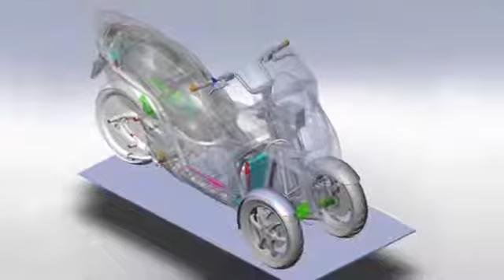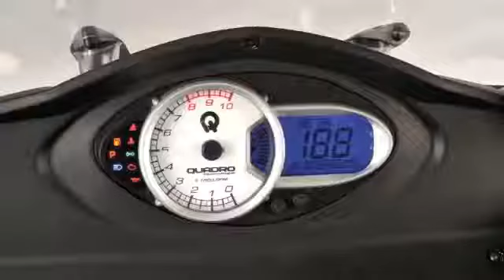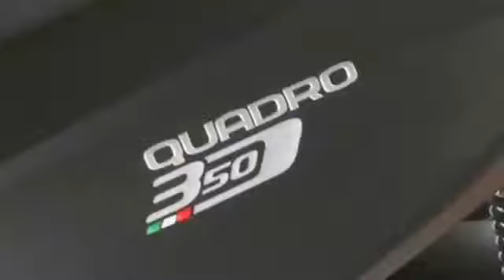2012 NEW Suzuki GW 250 Inazuma studio details & action photo compilation